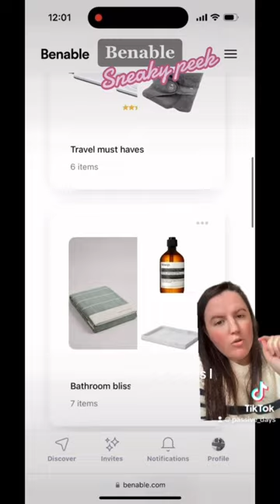Want a sneaky peak at my Benable lists? Invite only code in 🔗